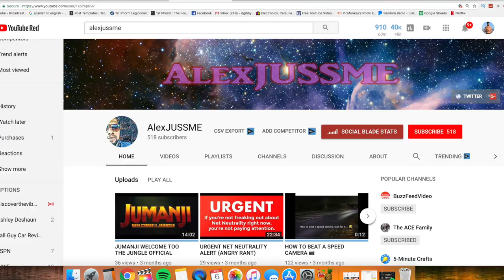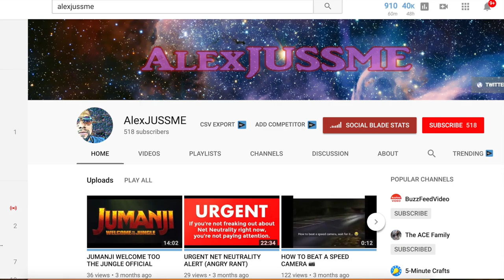THINKIN - ANUEL AA, BAD BUNNY, FUTURE*REACTION*!!!